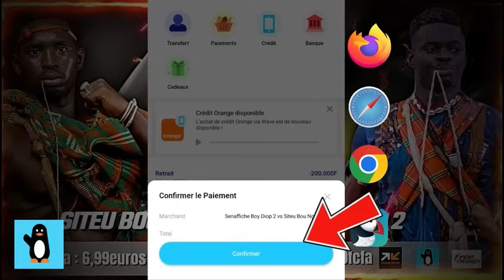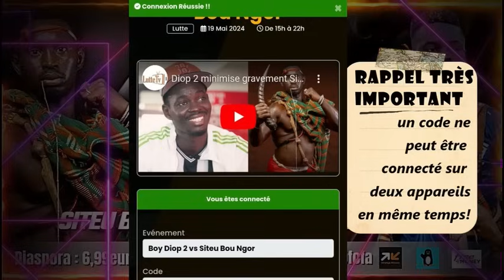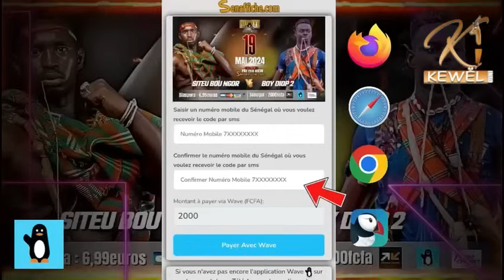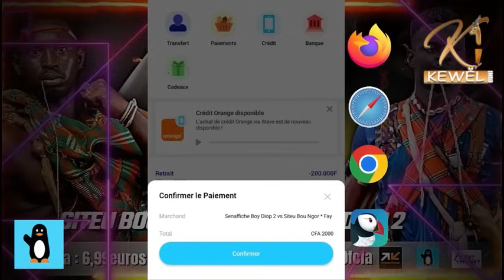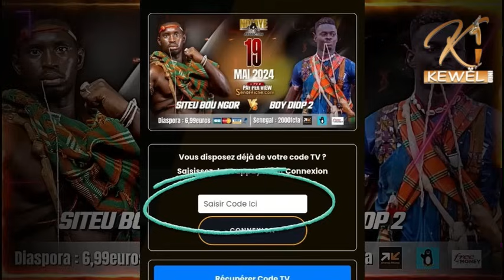Face to face Lac rose Vs Jackson dinala kao bilahi combat bou gaw la nek sa chauffe déjà